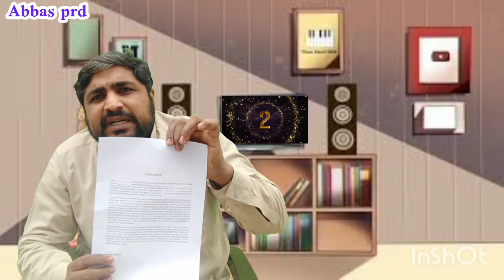How to Make cash on delivery Account In Leopards √ Start Online Selling Business in All 2023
welcome to Abbas PRD YouTube channel

video about

Start your online business with COD CASH ON DELIVERY leopard courier tracking online. Leopard courier online tracking system helps you to book, ship, automate your shipments online.